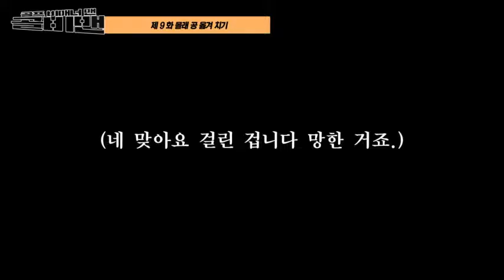[골비맨(골프 비매너맨)의 최후]_9화 몰래 공 옮겨치기 금지 편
'몰래 공 옮겨치기 금지' 편을 공개합니다!💓

이기는데 비매너가 어딨어!하는 생각은 그만~
상대방 몰래~좋은 자리 찾아 공을 옮겨치는 행동은 삼가해주세요~

올바른 골프 문화, 보이스캐디가 함께 합니다!!🏌